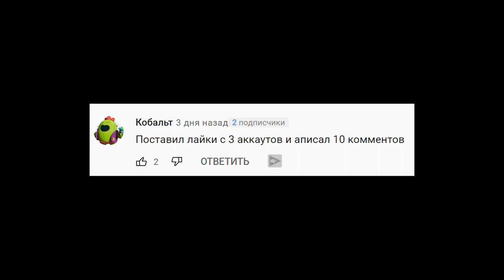THIS IS INCREDIBLE! The Most Epic Brawl Stars Players | Recommendations KATOLOK.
This is INCREDIBLE! Epic and Funny Moments at Bravo Stars | Recommendations
Idea and video creator: @user-qc1zu8ml5k

I am Ilya Kungurov)
I'm on VK: Kungurov Ilya

My Ideas and Dreams Come True
Great Apps:

In ShOt is the best video editor
M Recorder - Screen Recorder
PixelFliy - video intros